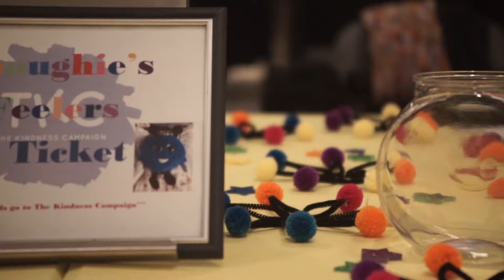Nordstrom Barton Creek and The Kindness Campaign's KINDNESSPALOOZA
The Kindness Campaign and Nordstrom Barton Creek came together to put on a kind-filled event called KINDNESSPALOOZA, featuring live performances by The Mrs, family-friendly activities and a variety of pop-up shops highlighting local Austin business women. Here is a fun video with some highlights from the day!